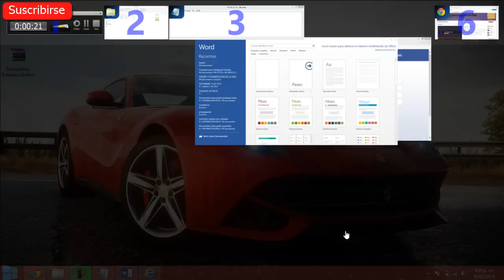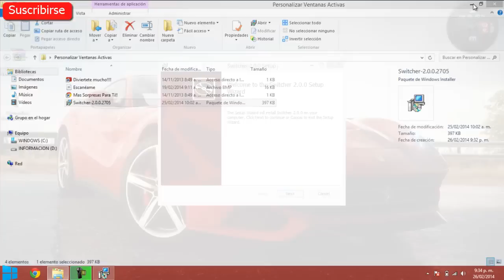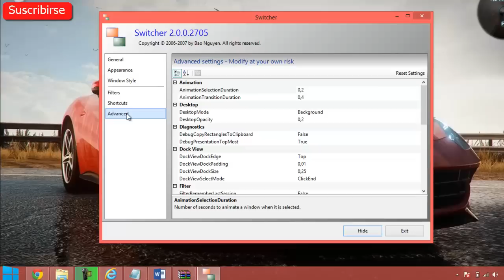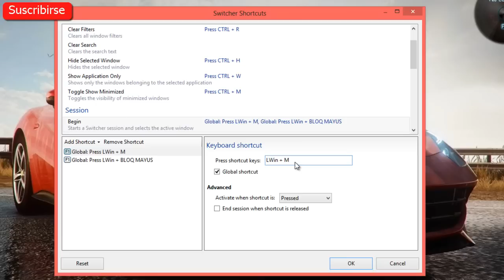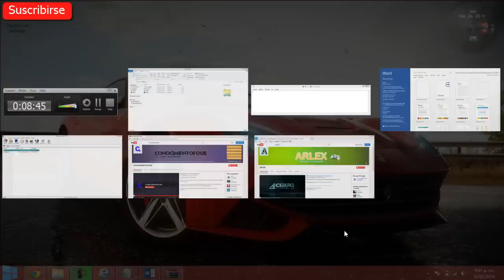Como Personalizar las Ventanas activas en Windows 7/8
►Link para descargar el pequeño programita además Gratuito◄